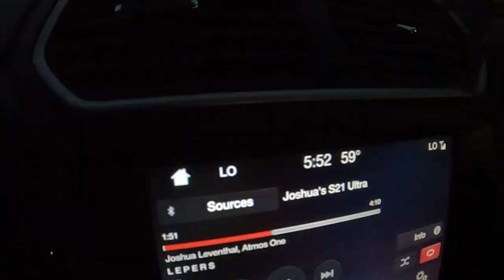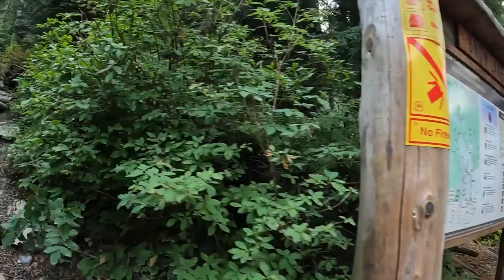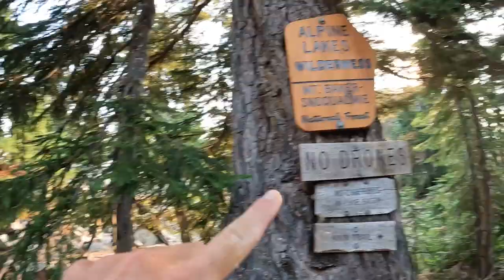A typical Summer Weekend in the PNW!! | Washington! | Adventuring w/ Bro.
My brother and I are taking you guys along on a typical Summer weekend for us in the beautiful Pacific Northwest in Washington State! :) A common Summer weekend usually consists of a hike, some camping, and some beautiful views! Summers here in the PNW and Washington are truly special and I love them so much! Caleb and I grew up doing things like this, and so now it is pretty cool to share that with you guys.

NA